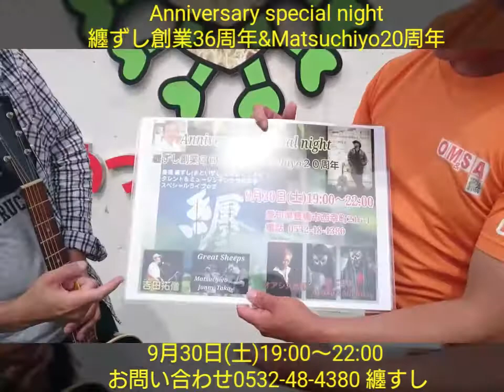豊橋の吉田拓郎【吉田拓僧スペシャルlive】2017/9/24 田原めっくんはうす